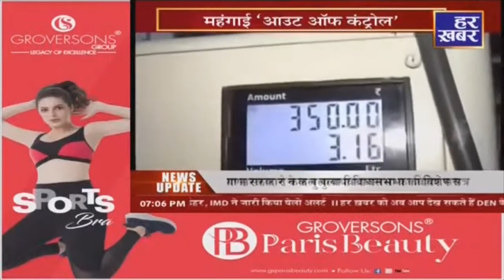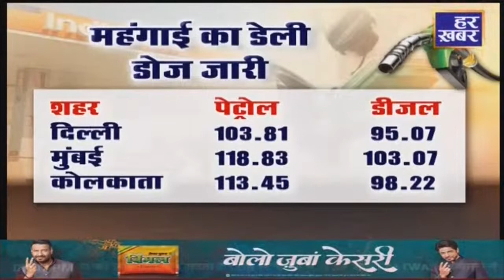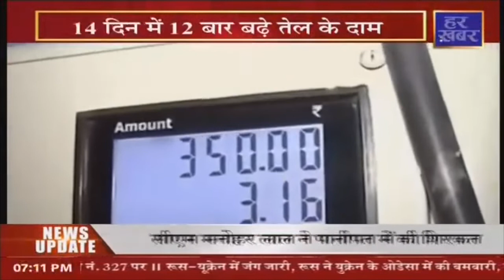मंहगाई की मार, तेल में धार: लगातार जारी है महंगाई का ‘खेल’ ! | CNG | PNG | India Inflation Rate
देशभर में महंगाई का डेली डोज जारी है.. पेट्रोल-डीजल के साथ-साथ सीएनजी और कमर्शियल सिलेंडर की कीमतों में भी उछाल देखने को मिल रहा है... एक तरफ बढ़ती गर्मी से लोग परेशान हैं... तो वहीं दूसरी तरफ बढ़ती महंगाई ने लोगों का जीना मुहाल कर दिया है... रिपोर्ट देखिए...!